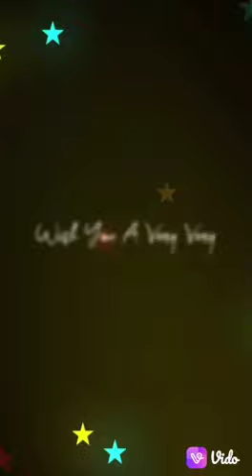TODAY IS BIRTHDAY OF KANAK PAL|| WISH YOU VERY HAPPY BIRTHDAY 🎂🎉🎉😍